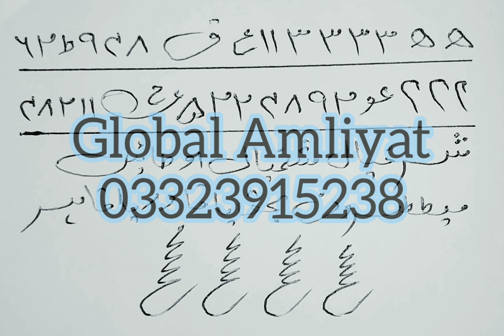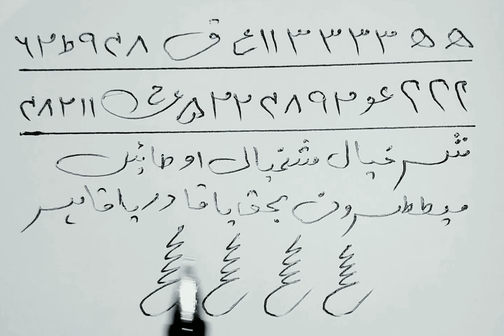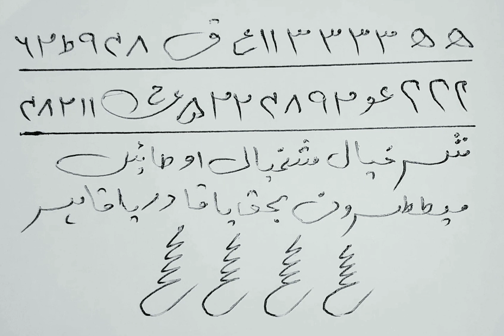Jinnat Ka Ilaj Ka Taweez, Jinnat Ka Ilaj, Jinnat Ka Taweez, Jinnat se Hifazat Ka Wazifa, JINNAT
Jinnat Ka Ilaj Ka Taweez Jinnat Ka Ilaj Jinnat Ka Taweez Jinnat se Hifazat Ka Wazifa JINNAT ko jalane ka tarika jinnat ko jalane ka taweez jinnat ko jalane wala dam jinnat ko jalane wali surat jinnat ko jalane ka dum.

Jinnat ko jalane wala amal jinnat ko jalane wali ayat jinnat ko jalane ka falita jinnat ko jalane wali dua jinnat ko jalane ki ayat.

Jinnat ko jalane jinnat ko jalane wala taweez jinnat ko kabu karne ka tarika jinnat ko bhagane ki dua.

Jinnat ko khatam karne ka tarika jinnat ko bhagane ki surat jinnat ko bhagane ka tarika.

Jinnat ko bulane ka tarika jinnat ko dost banane ka tarika jinnat ko dekhne ka amal jinnat ko kaise dekha ja sakta hai.

Jinnat ko khwab mein dekhne ki tabeer jinnat ko hadiya karne ka tarika jinnat ko ghar se bhagane ka tarika.

Jinnat ko jalane ka dam jinnat ka ilaj jinnat ka ilaj kaise kare jinnat ka ilaj quran se jinnat ka ilaj mufti tariq masood.

Jinnat ka ilaj live jinnat ka ilaj in hyderabad jinnat ka rohani ilaj jinnat ki kahani jinnat ki duniya.

Jinnat ki video jinnat ki nazar ka ilaj jinnat ki hazri jinnat ki alamat jinnat ke asrat jinnat ki basti

Jinnat ki awaz jinnat ki kahani real story jinnat ki movie jinnat ki film jinnat ki story jinnat ki hazri real.

Jinnat se bachne ki dua jinnat se baat karne ka tarika jinnat se dosti ubqari jinnat se aage drama.

Jinnat se jang jinnat se dosti jinnat se dosti karne ka amal jinnat se bachne ki surah jinnat se bachne ka tarika.

Jinnat se nijat pane ki dua jinnat se chutkara kaise paye jinnat se shadi jinnat mehrban ali jinnat mein saare nikamme.

Jinnat mehrban ali part 1 jinnat mein jinnat media jinnat mela jinnat meaning jinnat jadu ka ilaj.

Jinnat jadu ka dam jinnat jadu ka tod jinnat jadu ka ilaj maulana zubair jinnat jadu kaise karte hain jin jadu ka jin jadu ka drama.

Jin jadu ka episode 1 jin jadu ka last episode jin ka jadu episode 30 jin ka jadu episode 2 jin ka jadu episode 102 jadu jinn ka episode 50 jin ka jadu episode 10 jinnat par quran ka asar.

Jinnat program jinnat picture jinnat photo jinnat pakistani drama jinnat pashto jinnat pakistan.

Jinnat pashto bayan jinnat part 2 jinnat pariyan jinnat prayer movie jinnat wala jinnat wazifa.

Jinnat wale cartoon jinnat wali video jinnat wala drama jinnat wali film jinnat wali kahaniyan.

Jinnat wali movie jinnat wala cartoon jinnat wali kahani jinnat wala video jinnat wali jinnat waqia.

Jinnat wala gana jinnat ka wazifa in urdu jinnat ka wazifa yunus palanpuri jinnat ka wazifa.

Jin ka wazifa jinnat ke liye wazifa jinnat ka amal jinnat ka amal kaise karte hain jinnat ka amal batao.

Jinnat bulane ka wazifa jinnat dekhne ka wazifa jinnat jalane ka wazifa jinnat video jinnat video real.

Jinnat voice jinnat video gana jinnat videos in pakistan jinnat vines jinnat vakya jinnat vani.

Jinnat video khatarnak jinnat vagaira jinnat vah kya hai jinnat vs insan jinnat vs muslim jin jinnat ka wazifa jinnat fear files jinnat film.

Jinnat faqeer milya jinnat faqeer mile jinnat face jinnat film movie jinnat filmen jinnat furqan qureshi.

Jinnat film hindi jinnat fear files muslim jinnat live jinnat larki se humbistari kaise karte hain jinnat ladki se humbistari kaise karte hain.

Jinnat love story jinnat ladkiyon se kaise humbistari karte hai jinnat laga do jinnat laga de jinnat laal ishq.

Jinnat movie jinnat mithai ki dukan jinnat movie in urdu jinnat mehrban ali jinnat mufti tariq masood.

Jinnat masjid jinnat man hove jinnat muhammad ali mirza jinnat movie trailer jinnat maa hove mukh mod denge.

Jinnat murshidabad jinnat music jinnat real video jinnat real jinnat real story jinnat real face
jinnat real story in urdu.

Jinnat ruqyah jinnat rahim baba jinnat reality tv jinnat ravan jinnat rani jinnat real life jinnat record.

Jinnat road jinnat horror episode jinnat horror story jinnat horror movie jinnat hone ki nishaniyan
jinnat hote hain ya nahin.

Jinnat horror jinnat horror video jinnat hote hain jinnat hone ki alamat jinnat hote hain ki nahin
jinnat horror drama jinnat ho jinnat engineer muhammad ali mirza.

Jinnat episode jinnat episode 1 jinnat english film jinnat episode 3 jinnat episode 2 jinnat episode fear files.

Jinnat episode 22 jinnat episode 4 jinnat engineer jinnat edit jinnat english jinnat episode 9
jinnat episode 7 jadu jinnat ka rohani ilaj jadu jinnat ka ilaj.

Surah jinn ka wazifa surat jin ka wazifa surah baqarah se jinnat ka ilaj iqbal salfi jinnat ka ilaj
bachon par jinnat ka ilaj.

Kala jadu ka tor kala jadu ka tor ka wazifa kala jadu ka ilaj ka wazifa kala jadu ki kat ka wazifa
kalay jadoo ka tod.

Jadu or jinnat ka ilaj ka wazifa jadoo ya jinnat ko khatam karne ka asan amal.

Jinnat ko jalane ke liye quran pak ka ayat jinnat ko abi dafa kare jinnat ko dekne ka taweez.